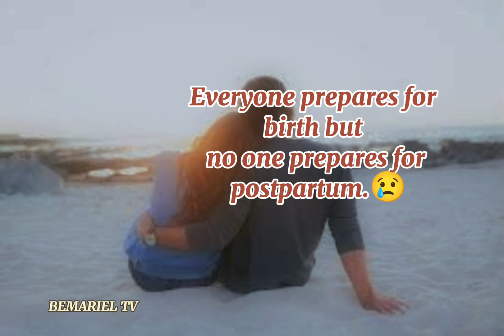HUG HER LIKE YOU USED TO. SHE IS UNSTABLE.